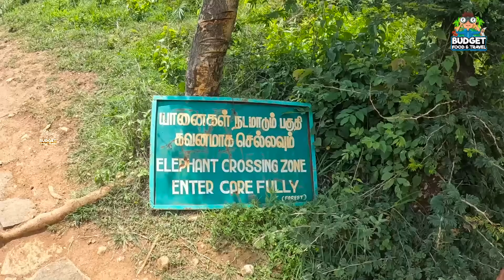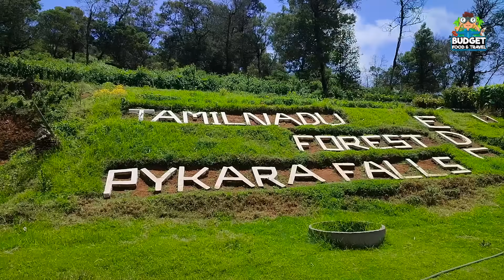OOTYயில் பலருக்கும் தெரியாத இடங்கள் | OOTY BUDGET TRAVEL GUIDE | OOTY TOURIST PLACES IN TAMIL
In  this video we see hidden and most un explore places in Ooty  ,Ooty (short for Udhagamandalam) is a resort town in the Western Ghats mountains, in southern India's Tamil Nadu state. Founded as a British Raj summer resort, it retains a working steam railway line. Other reminders of its colonial past include Stone House, a 19th-century residence, and the circa-1829 St. Stephen’s Church. Its 55-acre Government Botanical Garden lies on the slopes of Doddabetta Peak.etc..

CURRENT USE
DJI Mavic Mini 2
MIC Boya BYM1
shotgun mic BOYA by-MM1
Tygot Gorilla Tripod/Mini
Camping stove
Camping stove gas can
DJI MINI SE Fly More Combo